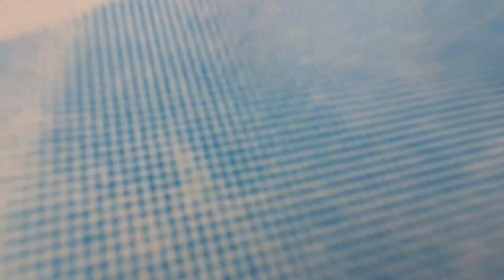Hnub no kuv tus niam tsev wb mus yuav fawm los ces lo noj su thiab los yuav 2 3 lub tais diav nawb